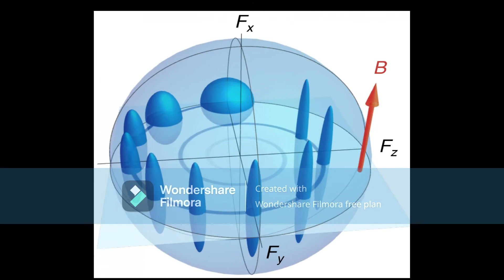Heisenberg Uncertainty Principle